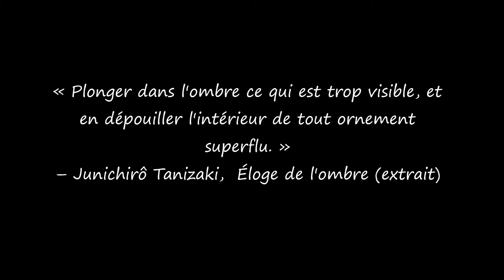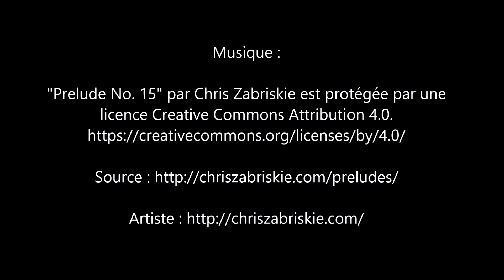Autoportrait d'ombres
Citation :

«Plonger dans l'ombre ce qui est trop visible, et en dépouiller l'intérieur de tout ornement superflu.»
– Junichirô Tanizaki,  Éloge de l'ombre (extrait)